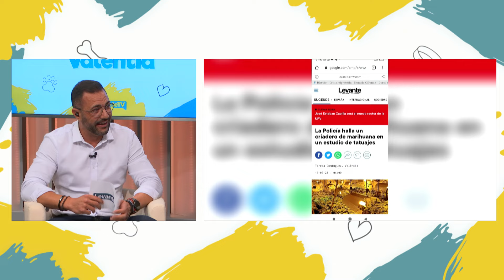Educando con Valentia - 30/04/24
Nueva entrega de Educando con Valentía en Levante Tv. Esta semana Pepe Durá nos trae un compañero muy especial, con una labor muy importante dentro del Cuerpo Nacional de Policía.

No te lo tienes que perder!

Adolfo Serrano y Pepe Dura son Educando con Valentia en Levante Tv. Todos los martes a las 13.30 h.